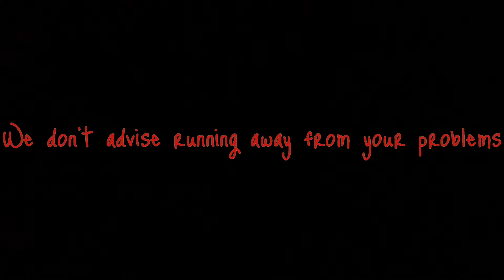Runaway (The Jam)//The Aquadolls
I made this music video for obviously this song from The Aquadolls just for fun! I made do with what I had and hope you enjoy!